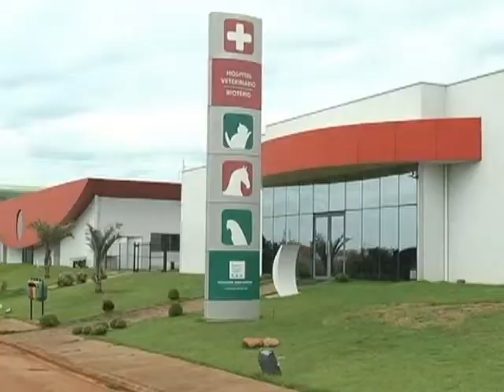RESGATE ANIMAIS RODOVIAS